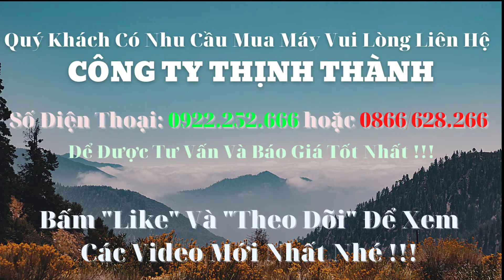Máy Xới Đất Chạy Dầu Trâu Vàng Đến Với Bà Con Lương Sơn, Hòa Bình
Huyện Lương Sơn là cửa ngõ của tỉnh Hòa Bình và vùng Tây Bắc Việt Nam, cách trung tâm thành phố Hà Nội 40 km, có vị trí địa lý:
Phía đông giáp hai huyện Chương Mỹ và Mỹ Đức thuộc thành phố Hà Nội
Phía tây giáp thành phố Hòa Bình
Phía tây nam giáp huyện Kim Bôi
Phía nam giáp huyện Lạc Thủy
Phía bắc giáp hai huyện Quốc Oai và Thạch Thất thuộc thành phố Hà Nội.
Dân số toàn huyện năm 2016 là 98.856 người, gồm 3 dân tộc chính là Mường, Dao, Kinh, trong đó người Mường chiếm khoảng 70% dân số. Lực lượng lao động đông, số lao động phi nông nghiệp ngày càng gia tăng, tỷ lệ lao động qua đào tạo chiếm 55%, điều này cho thấy huyện có thế mạnh về nguồn lực lao động.
Lương Sơn là một huyện vùng thấp bán sơn địa của tỉnh Hòa Bình, có địa hình phổ biến là núi thấp và đồng bằng. Độ cao trung bình của toàn huyện so với mực nước biển là 251m, có địa thế nghiêng đều theo chiều từ tây bắc xuông đông nam, là nơi tiếp giáp giữa đồng bằng châu thổ sông Hồng và miền núi tây bắc Bắc Bộ. Đặc điểm nổi bật của địa hình nơi đây là có những dãy núi thấp chạy dài xen kẽ các khối núi đá vôi với những hang động. Có nhiều khe suối, hồ tự nhiên, hồ nhân tạo đan xen tạo nên cảnh sắc thơ mộng.
Máy xới đất chạy dầu của Trâu Vàng là dòng sản phẩm cao cấp với nhiều chức năng khác nhau như xới đất, làm cỏ…. Với động cơ dầu 4 Thì công suất 5.5HP luôn đem lại sức kéo làm việc dồi dào giúp người nông dân có thể làm việc hết năng suất của mình.
Ngoài ra động cơ mạnh mẽ ít tiêu tốn nhiên liệu, dễ sử dụng. Dòng Máy xới đất chạy dầu Trâu Vàng luôn đem lại cho người sử dụng sự ưu việt nhất. Máy có bóp chuyển hướng rất thuận tiện trong việc sử dụng.
Thông Số Kỹ Thuật : Máy làm đất đa năng chạy dầu Trâu Vàng 173F
Model : IN173
Truyền động hộp số : Bánh răng
Hộp số : 2 tiến 1 lùi
Độ xới sâu (mm) : 180 – 380
Độ xới rộng (mm) : 800 – 1100
Kích thước lốp : 400 – 8
Công xuất làm việc: ≥600 m2/h
Trọng lượng (kg) : 90/100
Kích thước : 1700×950×1000
Kiếu động cơ : Dầu 4 thì
Công suất : 5.5HP
Dung tích bình chứa dầu : 2.5L
Nhớt bôi trơn : 1.1L
Tiêu hao nhiên liệu : 0.3(Lít/h)
Kiểu khởi động : Giật nổ
Lưỡi xới : 24 lưỡi (3 phay có thể tháo rời)
Công ty Cơ Khí Thịnh Thành Chuyên Sản Xuất và Phân Phối Máy Xới Đất Trâu Vàng Chất Lượng, Uy Tín, Giá Rẻ trên Toàn quốc.
Địa chỉ: Số 1 Lô TT3 Khu đấu giá Ngũ Hiệp, xã Tứ Hiệp, Thanh Trì, Hà Nội